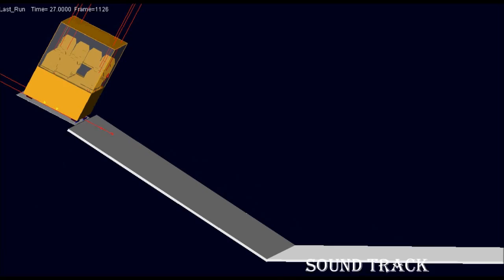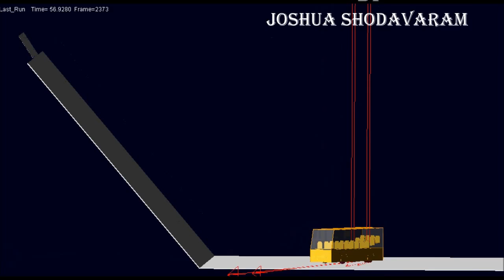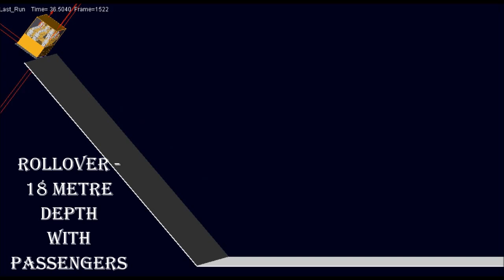Bus Rollover Analysis - MS Project -In Heavens Eyes - Wall of Jericho (Guitar Lead)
Bus Rollover Analysis - MS Project -In Heavens Eyes - Wall of Jericho (Guitar Lead) by Joshua Shodavaram